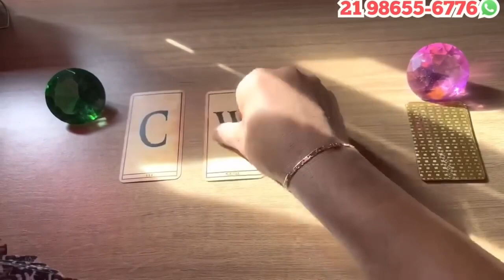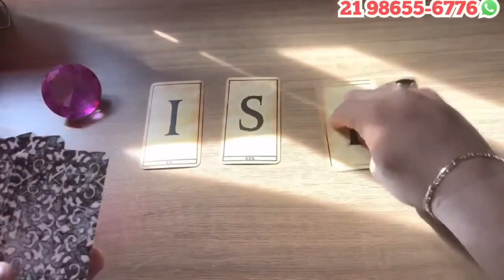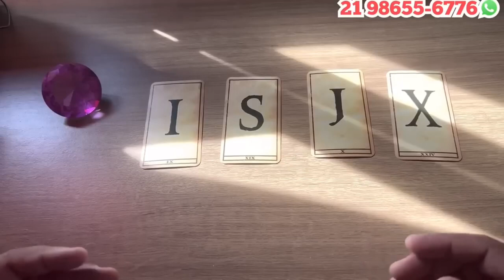Descubra Suas Respostas Com o Tarot Responde 🔮 | Previsões Diárias e Interativas